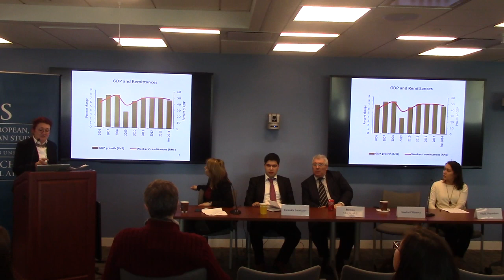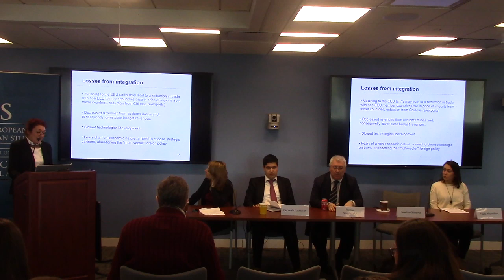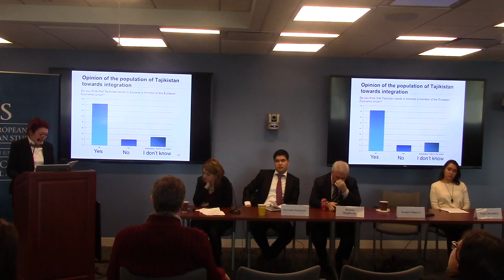Saodat Olimova, "The EEU seen from Tajikistan"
Saodat Olimova